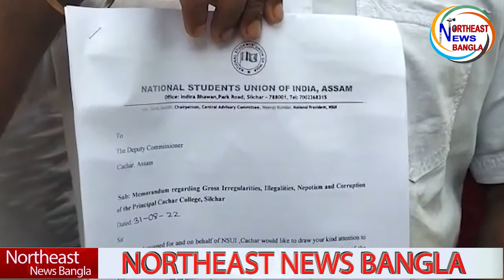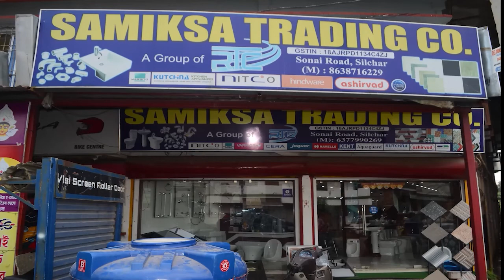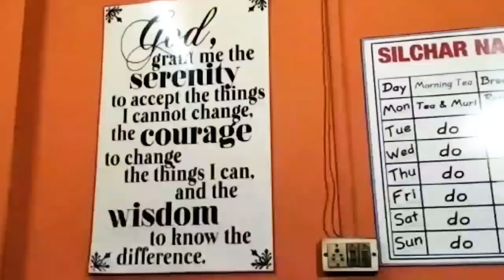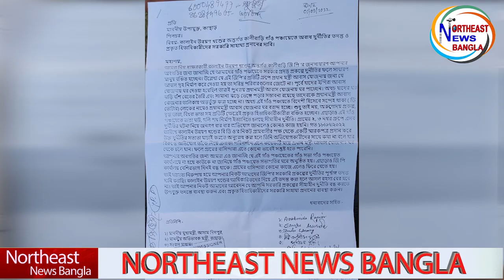বারের এনওসিতে সই না করায় রাস্তার কাজ বন্ধ II রাস্তায় পড়ল গাছ, প্রান রক্ষা রিক্সা চালক এবং যাত্রীর।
Northeast News Bangla -01/09/2022 News

1) বারের ব্যবসার জন্য এনওসিতে সই না করাতে রাস্তার কাজ বন্ধ ।  প্রভাবশালী ব্যক্তির বিরুদ্ধে
ক্ষোভ আমজনতার।
2)কাছাড় কলেজের অধ্যক্ষের বিরুদ্ধে স্মারকলিপি। অধ্যক্ষকে বদলির দাবি এনএসইউআই এর।
3) জমি দখলের বিরুদ্ধে ফের আন্দোলনে চা শ্রমিকরা। ভয়ভীতি প্রদর্শন ।  শ্রমিকদের জমি শ্রমিকদের হাতে ফিরিয়ে দেওয়ার জোরালো দাবি
4) শিলচরে দিনদুপুরে সড়কের উপর ভেঙে পড়ল গাছ, বরাতজুরে প্রান রক্ষা ই-রিক্সার চালক এবং যাত্রীর।

এবার বিস্তারিত নর্থ ইস্ট নিউজ বাংলা সংবাদ.